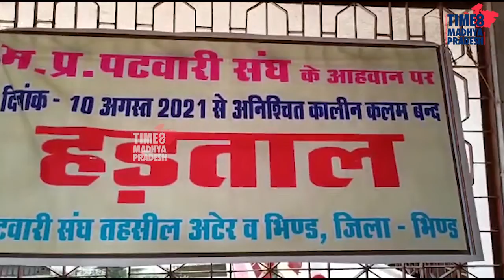अनिश्चिकालीन कलमबंद हड़ताल पर पटवारियों का प्रदर्शन I TIME8 MADHYA PRADESH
फूप (भिंड) । 10 अगस्त से अनिश्चिकालीन कलमबंद हड़ताल पर डटे पटवारियों ने अपनी मंगों को लेकर कलेक्ट्रेट में किया प्रदर्शन।